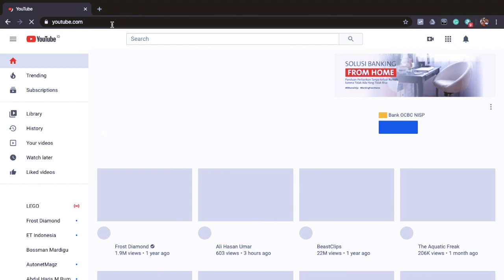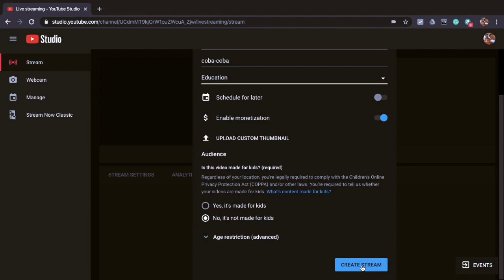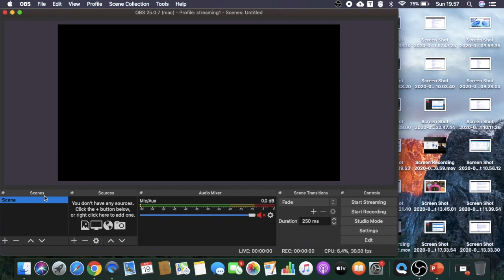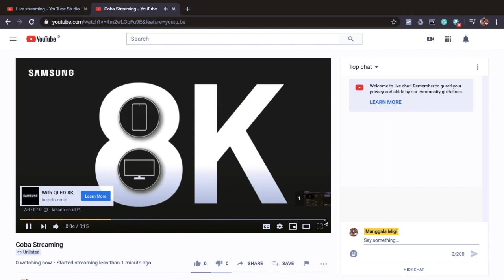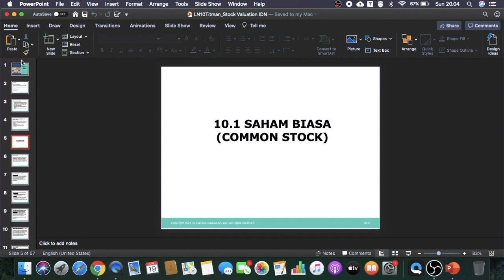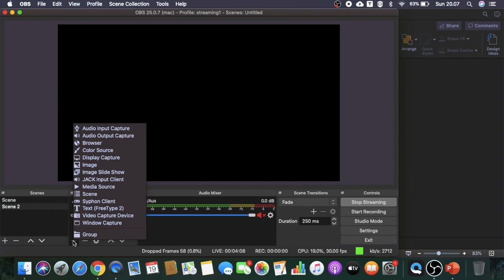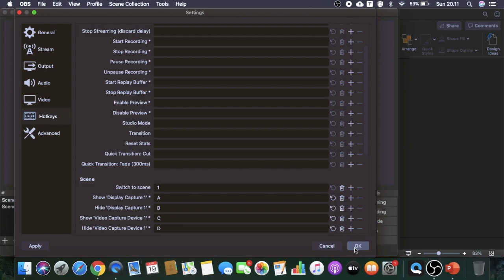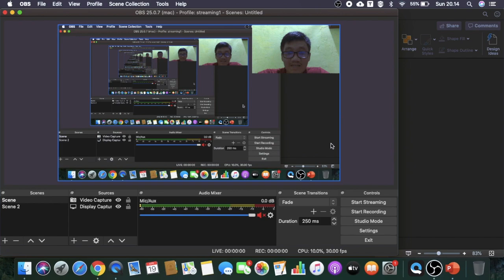Cara Menampilkan Powerpoint atau Layar Komputer Live di Youtube dengan OBS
Bisa digunakan saat presentasi secara live melalui youtube dengan menginstal software tambahan. Saya menggunakan OBS di sini.